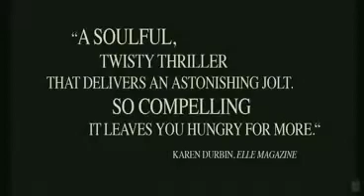The Secret in Their Eyes Official Trailer!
In 1999, retired Argentinian federal justice agent Benjamín Espósito is writing a novel, using an old closed case as the source material. That case is the brutal rape and murder of Liliana Coloto. In addition to seeing the extreme grief of the victim's husband Ricardo Morales, Benjamín, his assistant Pablo Sandoval, and newly hired department chief Irene Menéndez-Hastings were personally affected by the case as Benjamín and Pablo tracked the killer, hence the reason why the unsatisfactory ending to the case has always bothered him. Despite the department already having two other suspects, Benjamín and Pablo ultimately were certain that a man named Isidoro Gómez is the real killer. Although he is aware that historical accuracy is not paramount for the novel, the process of revisiting the case is more an issue of closure for him. He tries to speak to the key players in the case, most specifically Irene, who still works in the justice department and who he has always been attracted to but never pursued due to the differences in their ages and social classes. The other issue is that Gómez is still at large, no one aware if he is alive or dead. But as Pablo at the time mentioned that passion is one thing that cannot be changed in behavior, Benjamín learns now that that premise still holds true